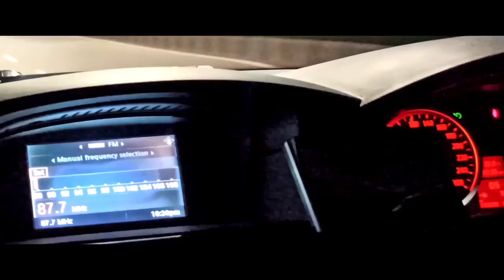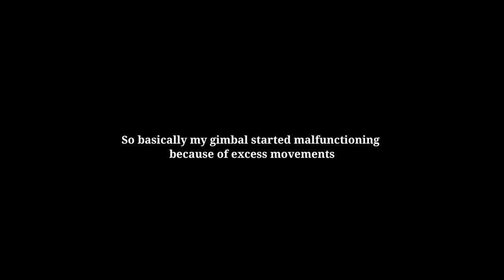The Night Rider ft. A Bimmer To Remember 🍾 BMW 525i ❤ Cinematography 🔥